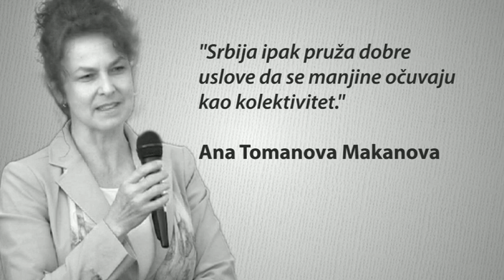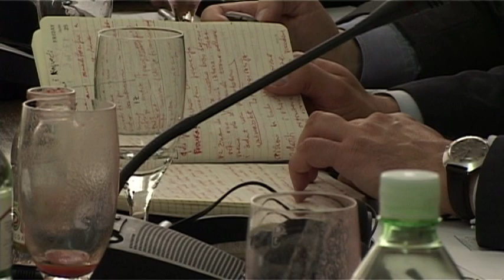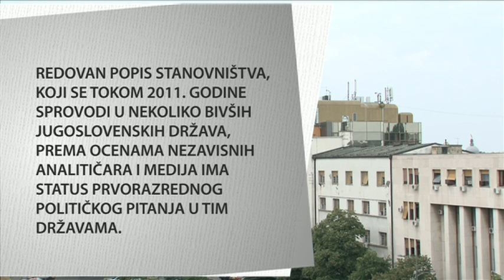JAVNA DEBATA - Etnicke zajednice izmedju zakonske potvrde i zivotne nevidljivosti, 2011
Ucesnici:
Pavel Domonji - Helsinski odbor za ljudska prava
Samir Tandir
Nenad Djurdjevic - Direktor uprave za ljudska i manjinska prava, Vlada Republike Srbije
Esed Dzudzevic
Senada Lekovic - Nezavista izborna lista - Bosnjacki Preporod
Nedim Sejdinovic - Nezavisno drustvo novinara Vojvodine

Organizacija: BIRN Srbija